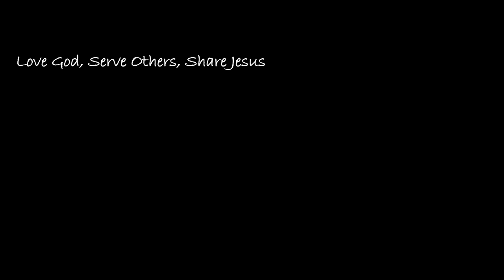CITIZENS (pt. 1) -- Saints and Servants Summit Church Loganville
Summit Church Loganville